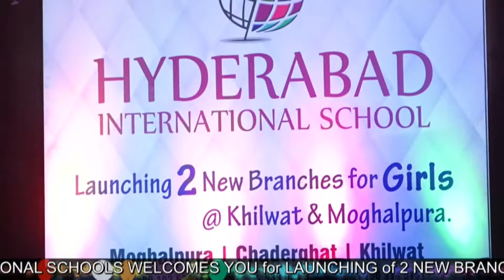FANCY DRESS SHOW BY Shining stars of HYDERABAD INTERNATIONAL SCHOOL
Little shining stars of EP giving the information of" WILDLIFE, IMPORTANCE OF EATING FRUITS AND VEGETABLES WITH ITS COMPONENTS"

NURSERY, LKG AUR UKG ke taliba'at phal or tarkari ki khusoosiyat bayaan karte huae